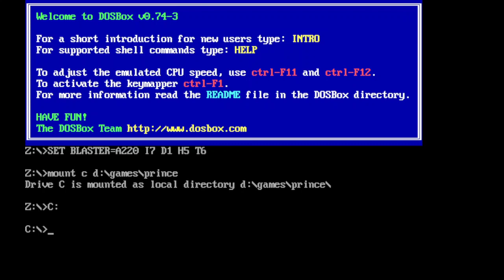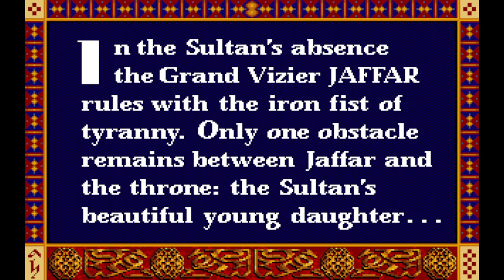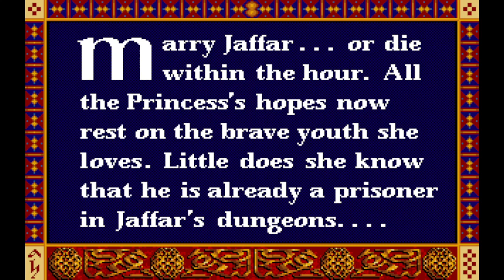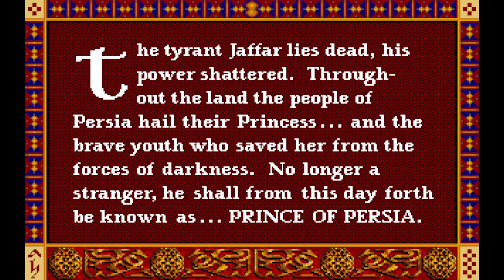Let's Play Prince of Persia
In the vicissitudes of existence I churn out a video on life's everyday nonsense, in the form of a Let's Play. The will to act is my pacificity. I was just hoping for a nice get-away from everyday life, pondering the Great Mystery with ardent devotion and simplicity. I ain't trying to make a literary masterpiece, although that's always entertaining I suppose; no, I am just trying to come to grips with my new identity, which is the same as who I used to be - it's just who I am. Know Thyself makes an appearance in the vid. I ain't a dreamer. The thing I say are all too precise and too conscious to fit in with crazy disputations of a sinister order, but I avow no simple antinomy of actual existence in the coherence of complex registers to the visuality of new attention to a Devotio Moderna or some such revelation. It's gonna be all right. The disposition of my life in the credulity of my inheritance yields no witty banter, it just hold me down and keeps me focussed on the little things, yes. We struggle to comprehend the simple things, but there is a real knowledge to the simplicity that we all like. I am fine with new developments. I've been in school too long, perhaps. They say that you can often get a passing grade by just meandering on endlessly with an essay question. Now the thing is, I am quite consolidated in my new identity, but I am not free from insecurity. I don't wish to go on talking endlessly in abstract speech that conveys little to no meaning, but I know that there is a meaning there because I am not doing my best. If I did my best, I would get tired too quickly and I would grow weary and sad. The collection of facts that we ponder in our crazy foolishness happens too quickly and we are attenuated to true power in the horrors of crazy existence. But we can see that there is a great deal of a priori knowledge hidden in the confines of scientific method, and there is a revelation in the simplicities of altogether-simplified-deficiencies, that happen and are there, but there ain't no simplicity in the development of coherent scientific theories. The complexity of the heraldry of composite revolutions in the thing that we must get is a varied and multifarious disintegration of the thing we see, even though the solidary phantoms of a higher calling are hidden in the antinomies of a rationality that controls our security that makes us view the commands of simple derivation in the eye of the world, that is somehow capable and learned, yet not indoctrinated; just simple. The morose eclipse of the moon in the final analysis is just a conduiting of the passing time, that we see in the conundrums of a better life that knows only how to approximate the feeling of the maverick tendencies in the antinomies of economical astronomies. Therefore, the crazy tendencies that we have spoken of are just realities that conform to the weary deficiency of the ordinary world that holds fast to its pure center even though there is no revolution capable that would revert the manifestations of pure power back to their original state. I see the visible, and this is actually a reality. When we approximate the visible reality we automatically grow to like the attenuated simplicity. All these things then help to unite our efforts against the ignorance.